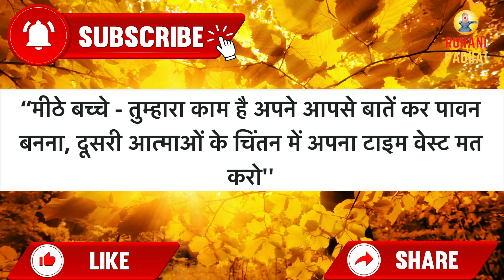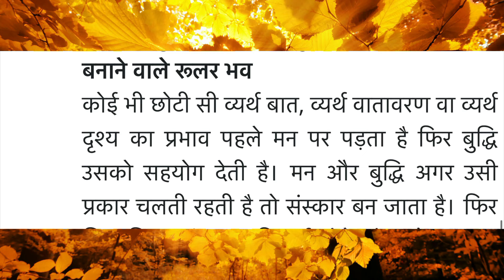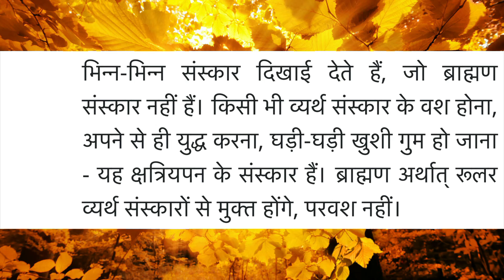Aaj ki Murli/ 19 September 2024/ आज की मुरली 19-09-2024 | Daily Murli/ Today murli / aaj ki murali